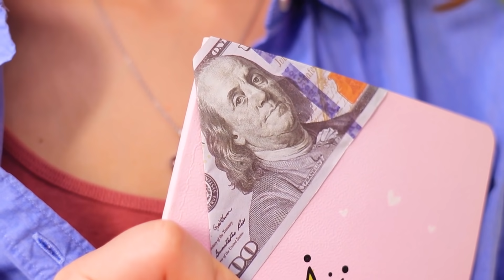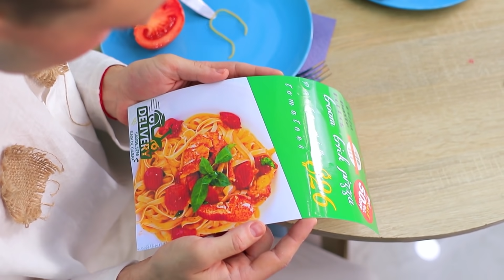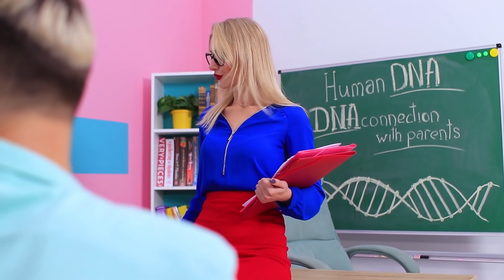अमीर vs गरीब / पैदा होते ही बदल गए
ज़रा सोचो अगर आप भी पैदा होते ही बदल जाते तो। और अगर आप बिल्लियनेर बेबी के साथ बदल जाते तो ? हमारी नई वीडियो में मज़ेदार सिचुएशन देखें।